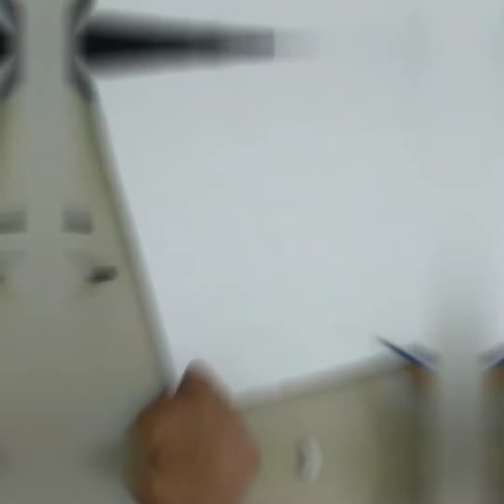Canvas Painting Landscape